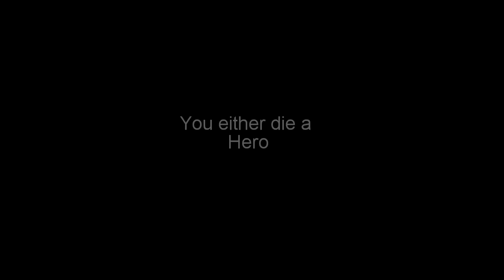Legions of doom - [gmv]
You either die a hero, or live long enough to see yourself become a villain